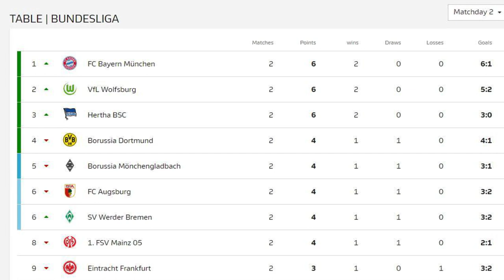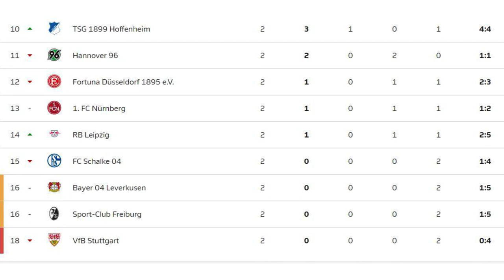Bundesliga Tabellenstand, Ergebnisse und Statistiken zum 2. Spieltag 2018/2019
Adam Szalai erzielte zwei Treffer, als Hoffenheim am Samstag mit 3:1 gegen Freiburg gewann, während Bayer Leverkusen im zweiten Spiel der Bundesliga-Saison eine zweite Niederlage einstecken musste.

Julian Nagelsmann hatte VAR nach der Niederlage gegen Bayern in der vergangenen Woche kritisiert, und der Hoffenheimer Trainer schaute wütend zu, als der Videoassistent seiner Mannschaft zu Recht ein frühes Tor gegen Freiburg verweigerte.

Nagelsmanns Stimmung trübte sich weiter ein, als Dominique Heintz nach 36 Minuten Freiburg in Führung brachte, doch Szalai rettete Hoffenheim mit einem brillanten Doppelpack in der zweiten Halbzeit.

Szalai nutzte eine defensive Verwechslung, um Hoffenheim kurz nach der Pause auszuspielen, bevor er nach 63 Minuten eine Flanke von Nico Schulz ins Netz setzte. Andrej Kramaric besiegelte den Sieg beim Gegenangriff in der Nachspielzeit.

Mit einer erbärmlichen Defensivleistung ging Leverkusen zu Hause gegen Wolfsburg mit 1:3 unter, nachdem Leon Bailey in der ersten Halbzeit die Führung übernommen hatte.

Der Leverkusener Torhüter Ramazan Ozcan ließ den Ausgleichstreffer von Yannick Gerhardt 36 Minuten vor Schluss noch einmal zu.

Ein unmarkierter Wout Weghorst fuhr 55 Minuten vor Wolfsburg, bevor Renato Steffen den katastrophalen Saisonstart von Leverkusen besiegelte.

Milot Rashicas brillanter Freistoß brachte Werder Bremen einen dramatischen Spätsieg gegen den Zehner Eintracht Frankfurt.

Der japanische Stürmer Yuya Osako eröffnete Bremen nach 22 Minuten, und Frankfurt sah tot und begraben aus, als Jetro Willems vor der Pause abgesetzt wurde.

Sebastien Hallers Elfmeter zog nach der Pause die Heimmannschaft an, doch Rashica brach die Herzen der Frankfurter mit einem bösartigen Freistoß tief in die Nachspielzeit.

Anderswo gab es 1:1-Unentschieden zwischen Borussia Mönchengladbach und Augsburg sowie Nürnberg und Mainz.

Michael Gregoritsch setzte Augsburg nach 12 Minuten mit einem schönen Halbvolley in Führung, bevor Alassane Plea in der zweiten Halbzeit von der Bank kam und Gladbach anführte.

Neuzugang Jean-Philippe Mateta führte Mainz Mitte der ersten Halbzeit an, bevor Mikael Ishak kurz nach der Pause mit einem Torschuss die Heimmannschaft in Führung brachte.

bundesliga tabellenstand 2018
bundesliga tabellenstand 2018/19
bundesliga tabellenstände